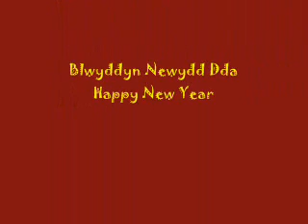Crimson Hunters PC Event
Hosted by Laserius, this is part one of our Tuesday Night Pest Control event.